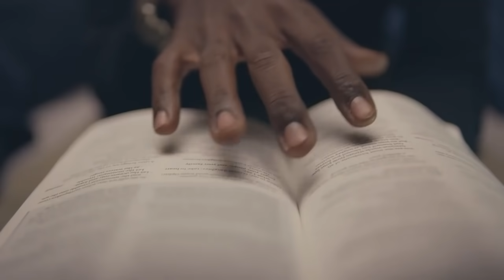Kanye West releases presidential campaign ad, invokes God, prayer, family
Kanye West releases presidential campaign ad.